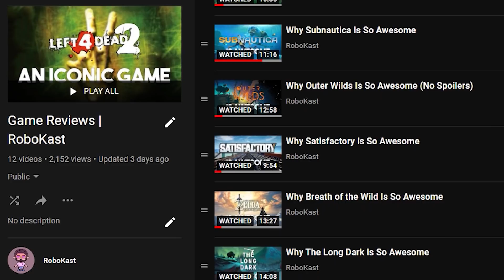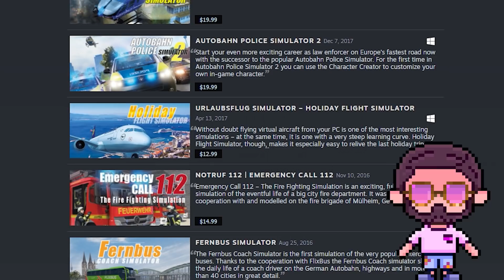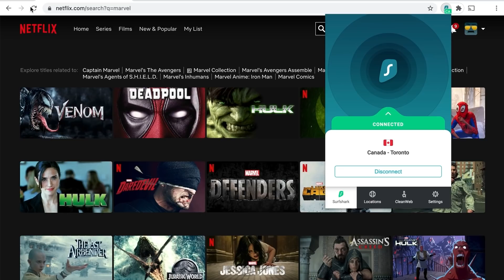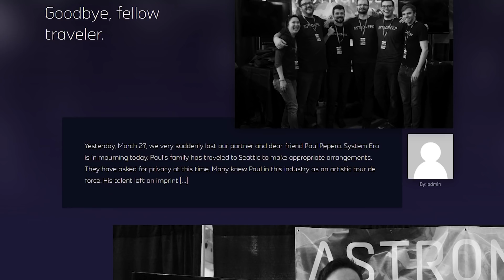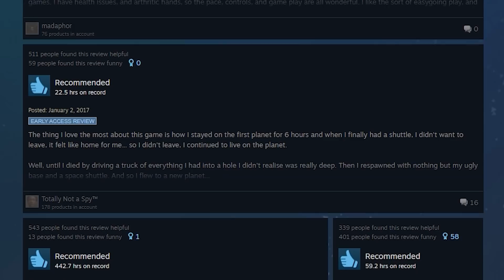Why Astroneer Is So Awesome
Astroneer is an amazing indie game developed by System Era Softworks. In Astroneer, you are thrown into a sandbox space environment and tasked with expanding your scientific capabilities by researching, exploring, and building. The gameplay is amazing, and in this video, we review Astroneer and talk about why it is so awesome!

On this channel, I like to cover games that have failed, games that have died, nostalgic stuff, and games that are awesome. In today's video, we review Astroneer and talk about why it is so awesome!